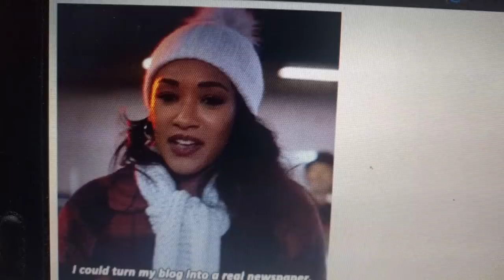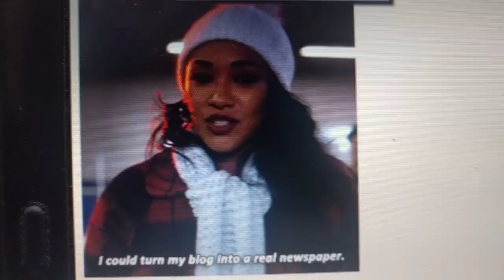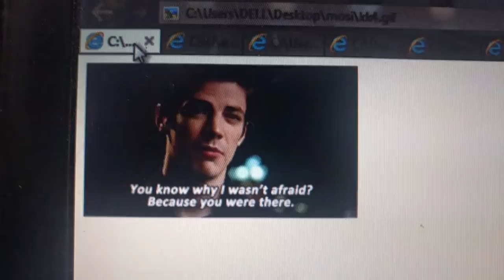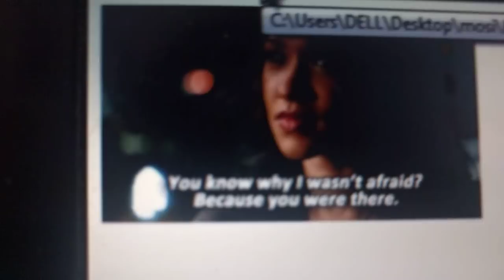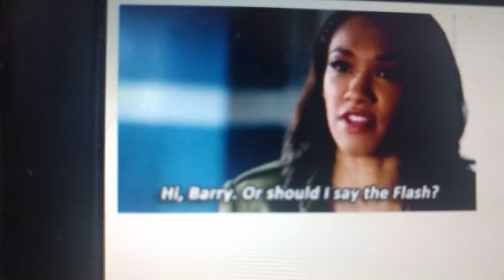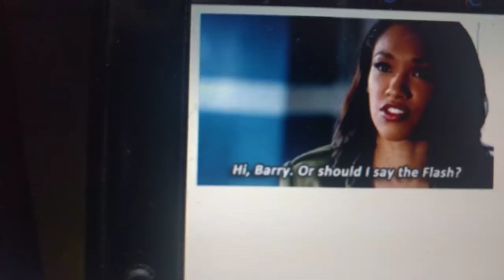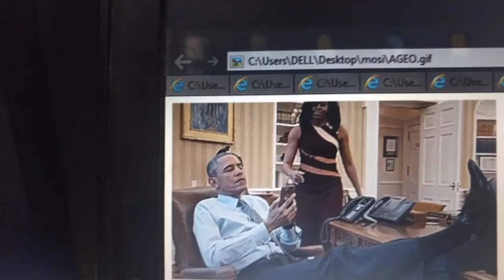Huwezi kupendwa zaidi ya uelewa wako BY DR NELSON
Uelewa wako ndo unaofungua njia ya mafanikio ya mahusiano yako,kulalamika peke yake haitoshi bali kujua mambo yanayompa mpenzi wako sababu ya yeye kukupenda zaidi